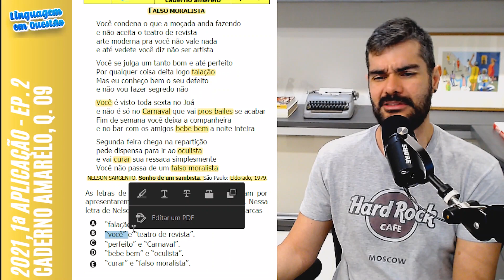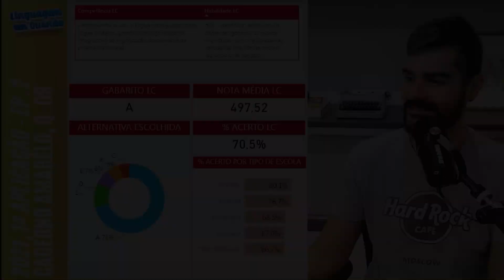ENEM 2021 1ª aplicação: "Falso moralista" (H25 | Variações linguísticas| Caderno amarelo, 09)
FALSO MORALISTA

Você condena o que a moçada anda fazendo
e não aceita o teatro de revista
arte moderna pra você não vale nada
e até vedete você diz não ser artista

Você se julga um tanto bom e até perfeito
Por qualquer coisa deita logo falação
Mas eu conheço bem o seu defeito
e não vou fazer segredo não

Você é visto toda sexta no Joá
e não é só no Carnaval que vai pros bailes se aca-bar
Fim de semana você deixa a companheira
e no bar com os amigos bebe bem a noite inteira

Segunda-feira chega na repartição
pede dispensa para ir ao oculista
e vai curar sua ressaca simplesmente
Você não passa de um falso moralista

NELSON SARGENTO. Sonho de um sambista. São Paulo: Eldorado, 1979.

As letras de samba normalmente se caracterizam por apresentarem marcas informais do uso da língua. Nessa letra de Nelson Sargento, são exemplos dessas marcas

A) “falação” e “pros bailes”.
B) “você” e “teatro de revista”.
C) “perfeito” e “Carnaval”.
D) “bebe bem” e “oculista”.
E) “curar” e “falso moralista”.